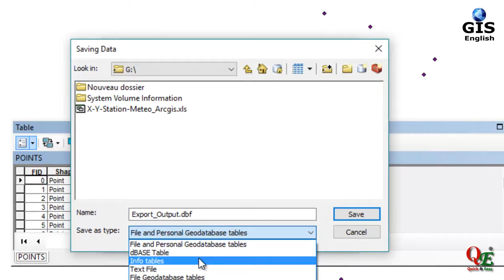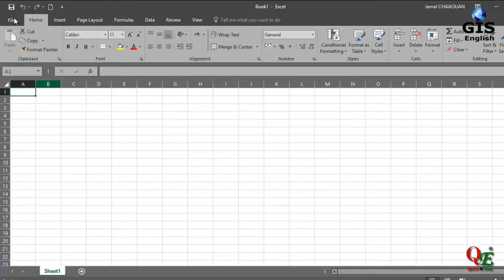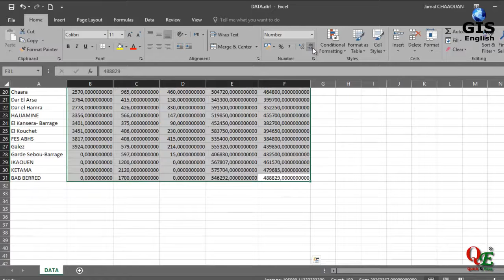How To Export Data from ArcGIS to Excel Option 1